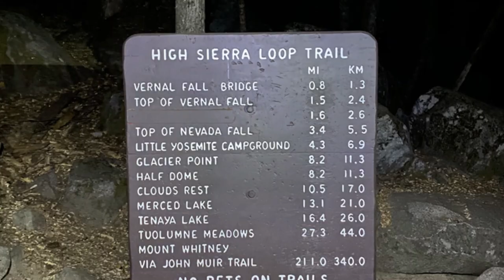Yosemite 2020 - Half Dome - Cables Hike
We started 5:30am in the morning, hiked from the Village in Yosemite Valley & up to Half dome and finally ascending the Cables. Stayed and enjoyed the views at the top for almost an hour before we descended down again for food & a beer. Took about 11 hours both ways. We even said hello to a rattle snake on our way down (end of the video). That hike never gets old, and neither do we ;-)